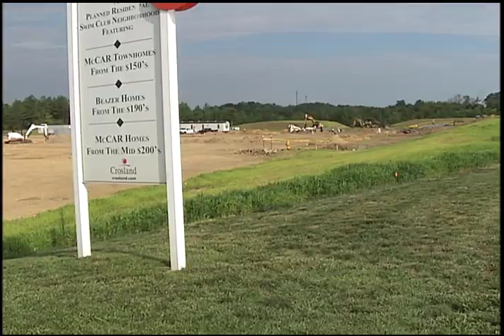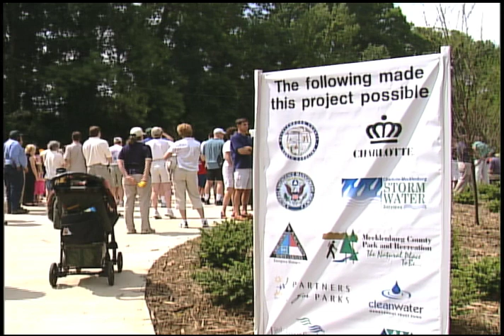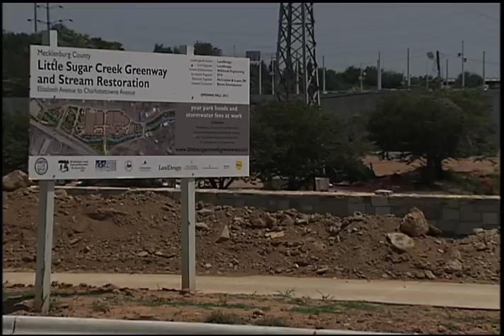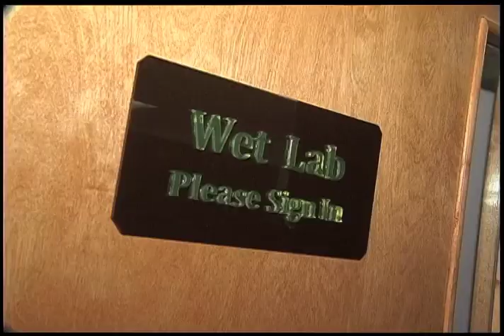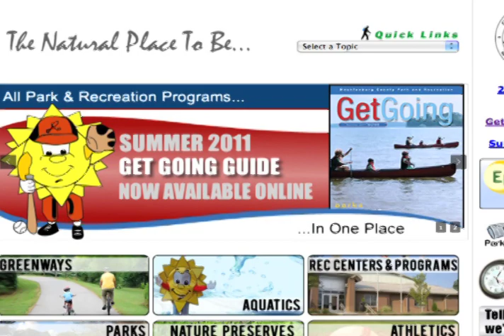Mecklenburg County Park & Recreation Department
This is the gold medal submission video of 2011 for Mecklenburg County Park and Recreation Department.